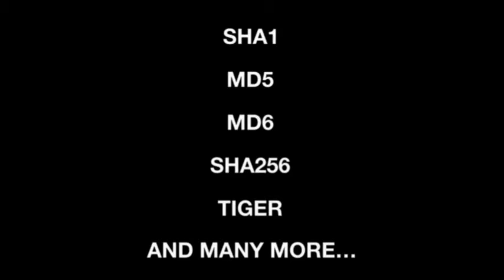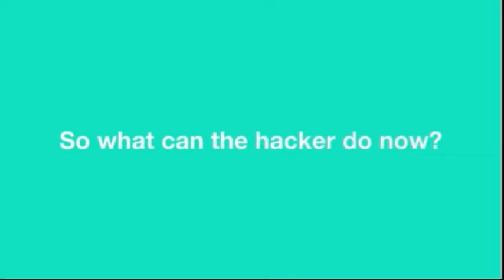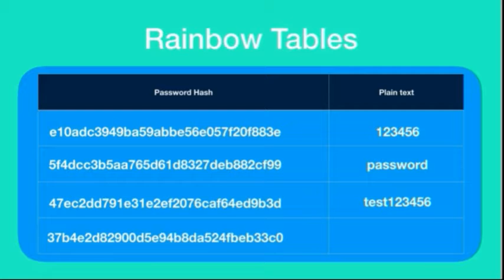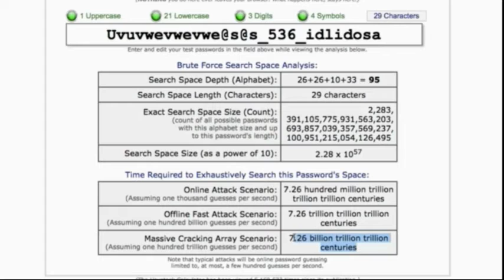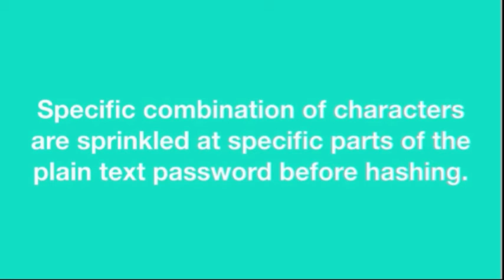How to hack facebook password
Computer Lectuer